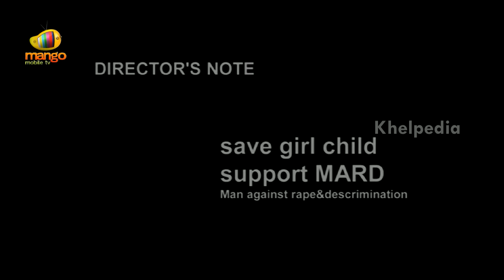America ki Daredi | Telugu Comedy Short Film | By Srikanth with English Subtitles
Americaki Daredi is a hilarious short film about a guy who wants to visit America and meet his friend.

Director's Note: Save girl child, support MARD

Cast and Crew:

Artistes - Sudarshan Reddy, Phani, Gowtham Sai,Chiranjeevi, Sundeep, Tribhvan,Kamalesh and Avish

Story, Dialogues and Directed by Srikanth N Reddy

Assistant Direction - Bharani

DOP - Karthik, Avish

Editing - Lokesh & Malli